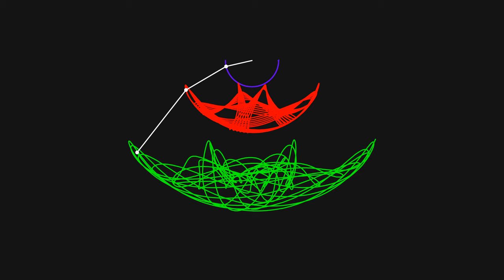Mesmerizing Triple Pendulum Dance: A Gravity-Defying Symphony of Motion!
🌟 Dive into the enchanting world of the Triple Pendulum! 🌈 Watch as three interconnected pendulums create a captivating dance, defying gravity in a mesmerizing symphony of motion. 🌀 This animated spectacle is not just a visual feast but a fascinating exploration of chaotic yet beautiful dynamics. 🎥 Join us on this thrilling journey through the intricacies of physics and the artistry of movement. Don't miss out on the magic—hit play now and let the Triple Pendulum take you on a gravity-bending adventure! ✨